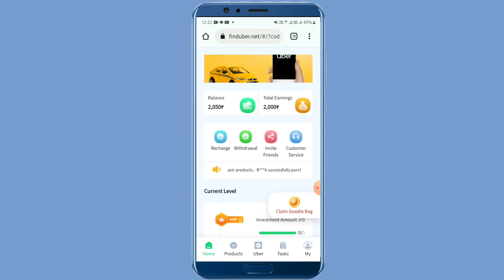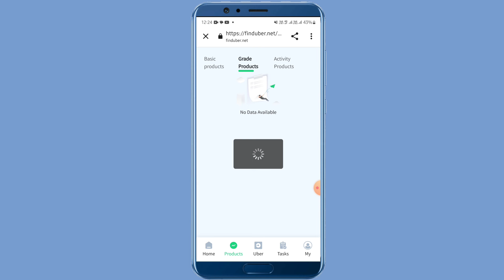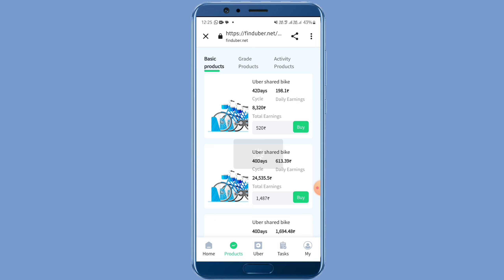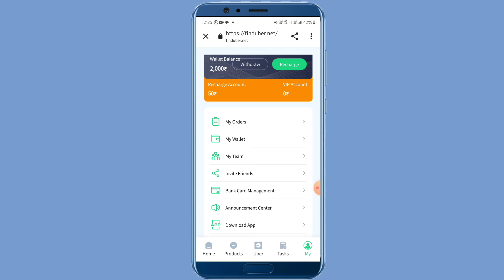Uber Earning app | Uber Earning app real or fake | Uber app se paise kaise kamaye